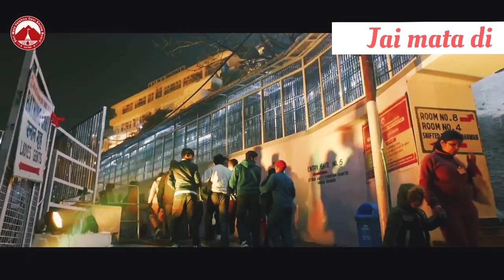Jai mata di